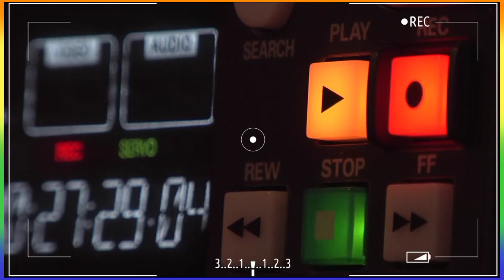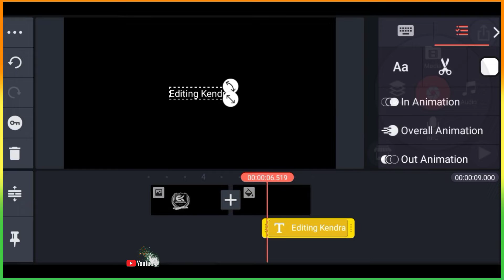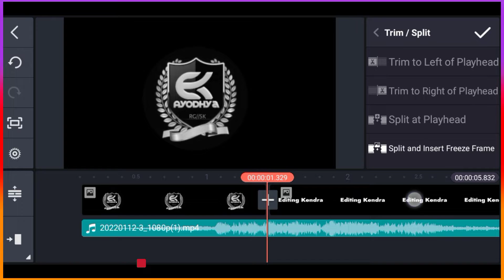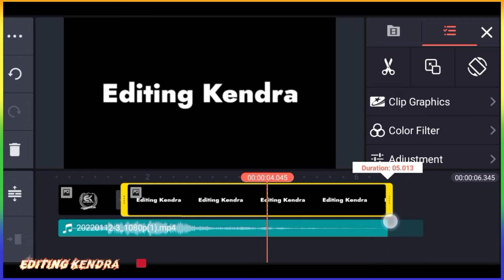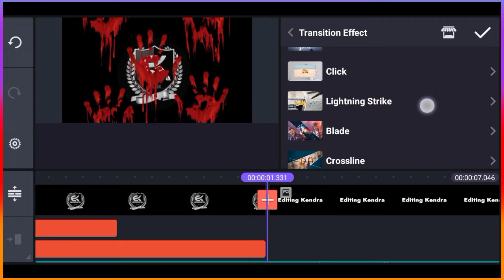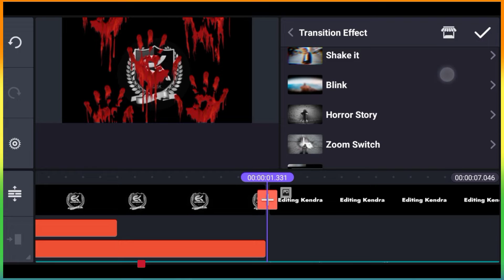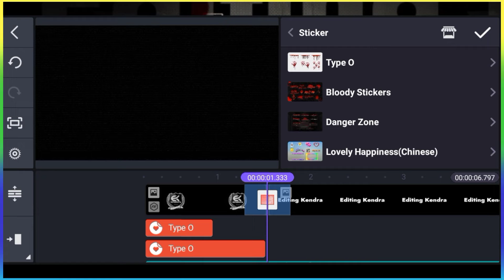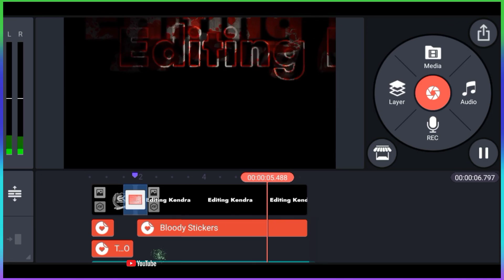👽how to make gaming intro in kinemaster [2022] Horror Intro Editing tutorial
About this video :
दोस्तों आज की इस वीडियो में मैं आपको kinemaster से एक डरावना इंट्रो वीडियो  बनाना सिखाया है उम्मीद करता हूं आपको यह वीडियो बहुत पसंद आयेगा|

🎥Important Videos For New Editor :-

💠ShubhamKashyap💠
From - Milkipur Ayodhya ( Uttar Pardesh )

Title: 👽how to make gaming intro in kinemaster [2022] Horror Intro Editing tutorial

Editing Kendra,
EKayodhya,
ekayodhya,